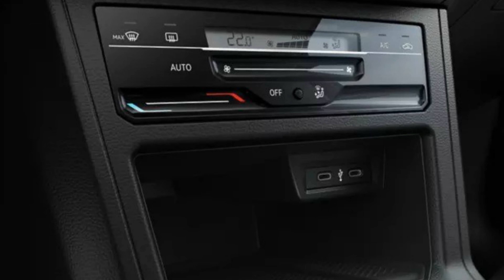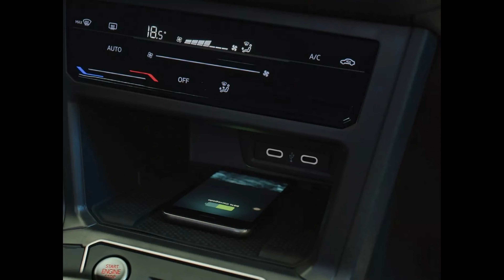Volkswagen Polo - Novo Polo 2024 -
Nesse vídeo vamos falar do Novo Polo Volkswagen 2024.
volkswagen polo
polo volkswagen
novo polo
polo novo
novo polo 2024
polo 2024
volkswagen polo 2024
polo 2024 volkswagen